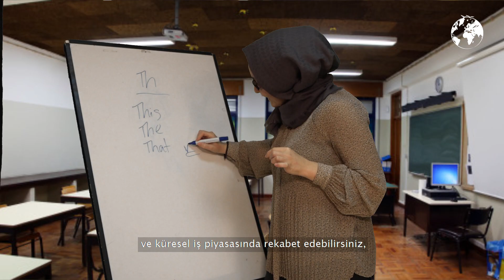MASTERCLASS - Neden İngilizce Öğrenmelisin? - Öğ. Gör. Yasemin Güçlütürk / Ank. Üni. TÖMER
Neden İngilizce öğrenmelisin? Cevabını arıyorsan, Yasemin hocamızı dinleyebilirsin. Anadili İngilizce olan ve İngiltere’de 25 yıl yaşayan akademisyenimiz Yasemin Güçlütürk, Ankara Üniversitesi TÖMER’de Konuşma (Speaking) Dersleri ve Özel Dersler veriyor.

İngilizce Öğr. Görevlisi Yasemin Güçlütürk

Ankara Üniversitesi TÖMER web sayfasını ziyaret ederek bilgi edinebilirsiniz.

Sana özel ücretsiz ve online İngilizce seviye tespit sınavına katılmak için link